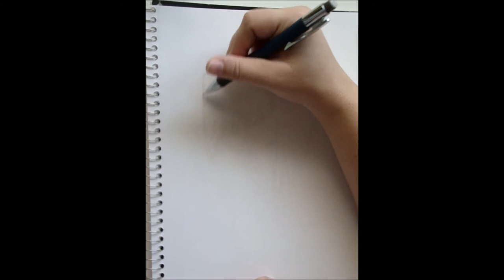How To Draw Bird Wings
My Etsy Shop